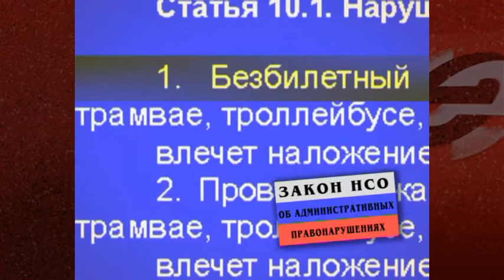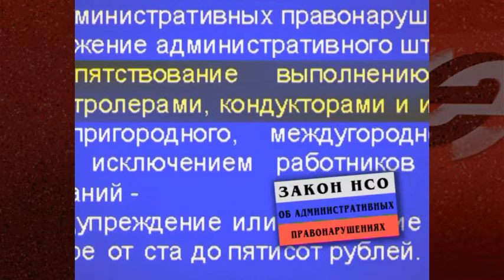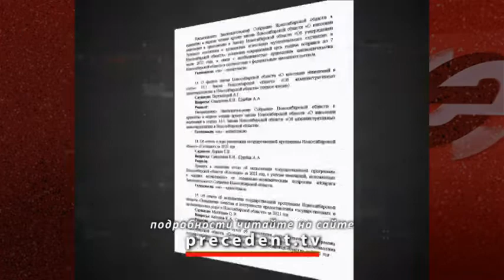В Новосибирске штрафы за безбилетный проезд вырастут в 10 раз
На заседании комитета Законодательного собрания Новосибирской области депутаты одобрили увеличение штрафа за безбилетный проезд в общественном городском транспорте в 10 раз. Предполагается, что такая мера повысит платежную дисциплину пассажиров на фоне перехода работы общественного транспорта на безкондукторную систему. Напомним, что в конце апреля депутаты горсовета Новосибирска единогласно поддержали инициативу о повышении штрафов за безбилетный проезд в общественном транспорте. Ее главной целью назвали повышение платежной дисциплины пассажиров. Окончательное же решение об изменении размера санкций за отсутствие билета должны принять депутаты Заксобрания региона на очередной сессии.